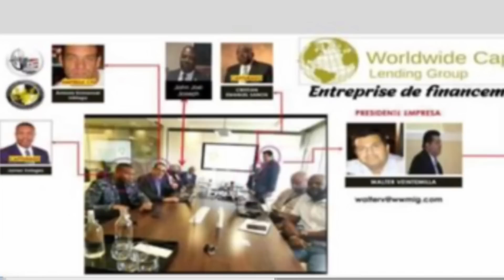LA RÉPUBLIQUE PRAN DIFE FBI METE MESAJ NÈG YO DEYÒ…KOZE YO ANPIL NÈG YO MECHAN VRE BAGAY YO KONPLIKE